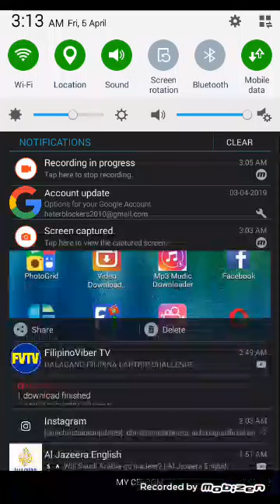Art and Achilles Samain IG LIVE